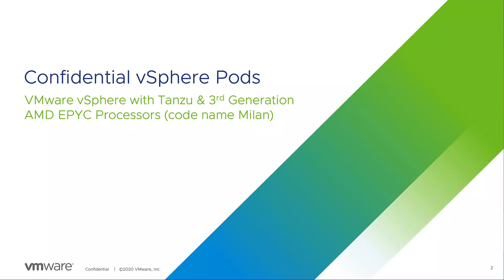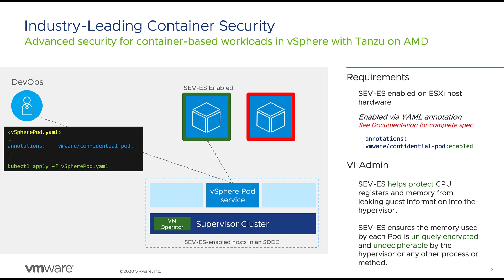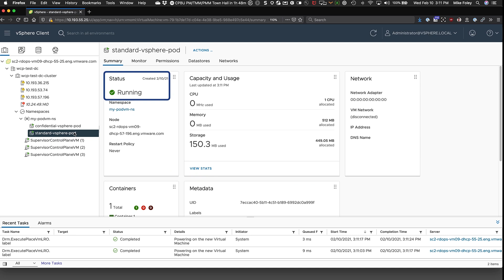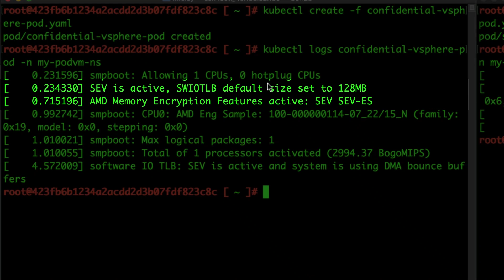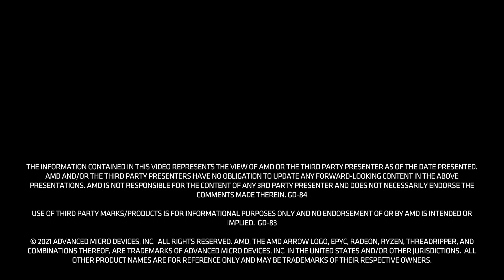VMware Confidential Containers Enabled with AMD SEV-ES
VMware® extends vSphere® support of AMD EPYC Secure Encrypted Virtualization - Encrypted State (SEV-ES) with 7.0 U2.  New in 7.0 U2 is SEV-ES security capabilities for confidential vSphere Pods. Customers running vSphere 7.0 U2 with Tanzu on AMD EPYC 2nd and 3rd generation processors now have added layers of security for VMs and Containers/Pods. The demo in this session illustrates the ease of activating SEV-ES on a vSphere Pod while running on 3rd Gen EPYC processor-powered instances.